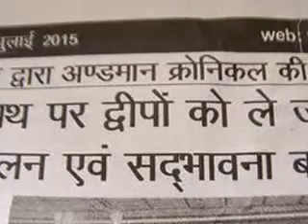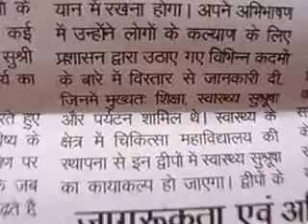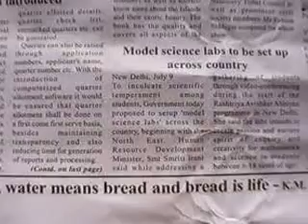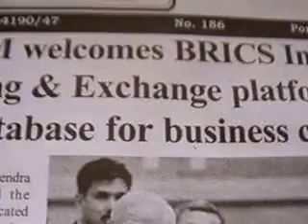akashvaniLOCAL airPB newsClip-ValueEdnVideoAIRpb-11 JULY edweepNews(iNDiA)islandsmobilepress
- PORT BLAIR (11-07-15-SATUR--day) SUN RISE: 05-02 hrs SUN SET:17-48-hrs IST (follow: islandsmobilepress (@globalmedias) | Twitter / islandsmobilepress (@globalmedias) | Twitter
edweep_i_newspaper (iNDiA)-Namaskar !!! thanking & thankfuL to ALL!!! Thanking Medias !!! thanking ALL !!! edweepNews(iNDiA)islandsmobilepress – VISIT yenyesar@google - isles iT Videos & WorldNews E DWEEP I NEWSPAPER printmedia RNI-Regn.No.ANDMUL/2013/55935 all documentary prroof, Volume I all issues Volume II upto issues 22 - Valuable Coverage & Publications available (VISIT: search, other E DWEEP NEWSPAPER issues – digital documentation) VISIT: Blogger.E DWEEP I NEWSPAPER for old-previous issues – PRINT MEDIA - RNI-Registered NewsPaper-digital documentation print cum electronic media SIC Publications yenyesar Videos @ -thanking edweepNews !!! OnLine Freelancer Journalist Author & Editor Value Edn Text isles globalmedias, ani globalvideos, islandsmobilepress RNI multilingual printmedia fortnightly-thanking & thankful-BSNL-NIC CIC ID service media - electronic cum print media cum electronic media anyTime Anywhere WorldWide LifeTime LIVE !!! – thanking ALL !!!- shared & sharing Hon’bles - This media is Thanking & ever thankful To :- Hon’ble RastrapathyJi, Hon’ble PMO indiaJi, PMO Naraendra Modi Ji-(2-IDs)-, Ministry of Information & Broadcasting , nic.in, Natnl e Gov. & other Ministries, Departments & Admn., then & there all Official events sharing for Publication.   Thanking & Thankful – Thanking ALL !!! –yenyesar –edweepNews, yenyesar globalmedias, ani global videos, isles global medias –edweep_i_newspaper, sic net india pressandmedia E DWEEP I NEWSPAPER –for all Ur Blessings - Co-Operation & Valuable Co-Ordination - thanking ALL !!!- Published in Public interest by SIC Publications – GoI – PIC B 0156 (MHA), DC-DM – 411/82 – GoI –RNI-Regn.No.ANDMUL/2013/55935- thanking & thankful ALL !!!